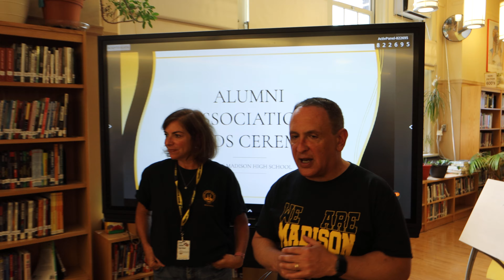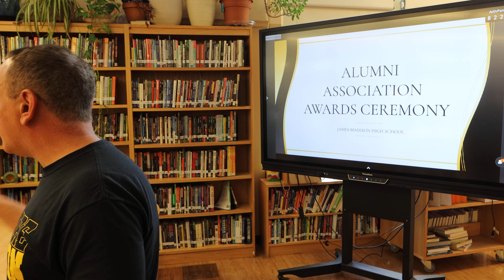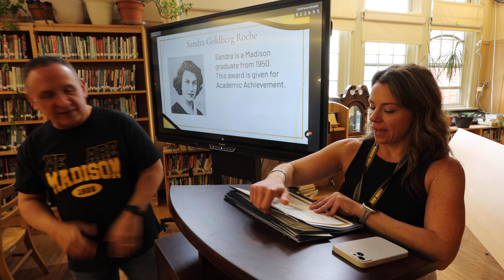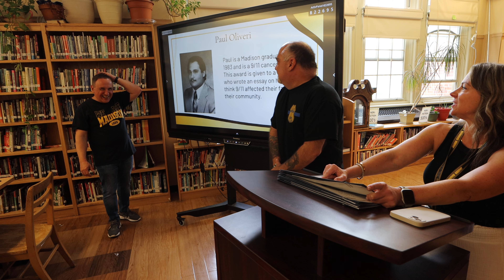JMHSAA student awards video